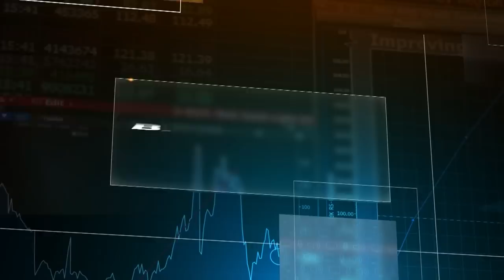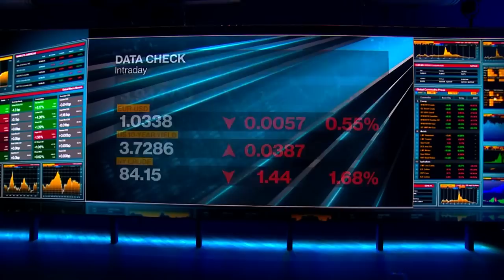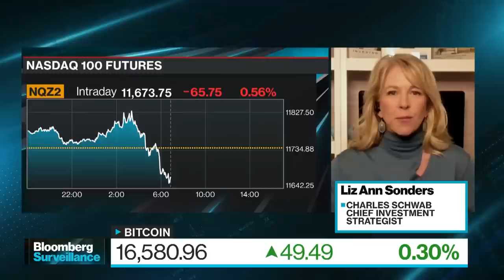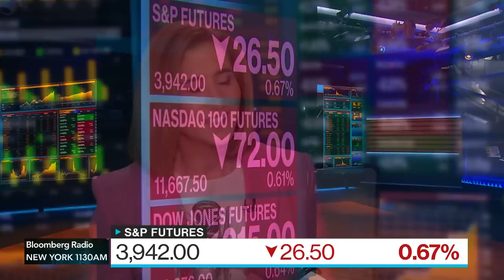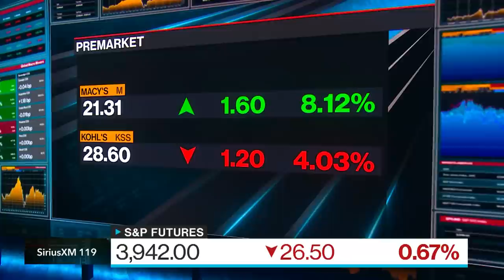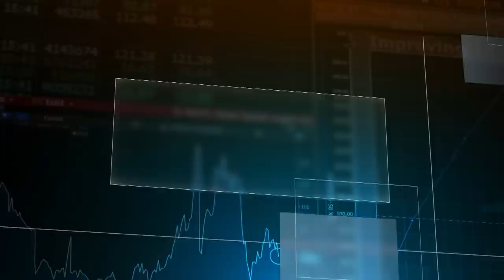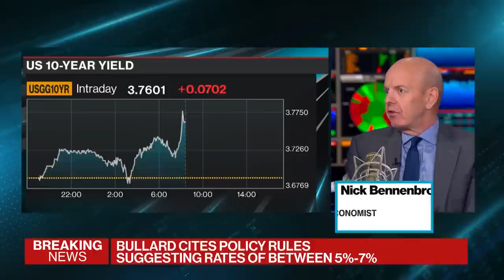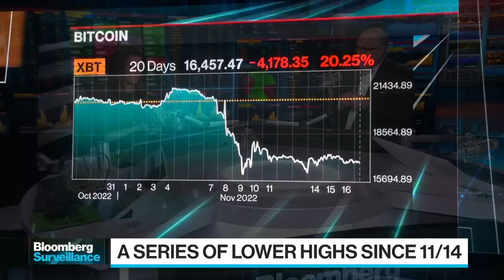'Bloomberg Surveillance Simulcast' Full Show 11/17/2022